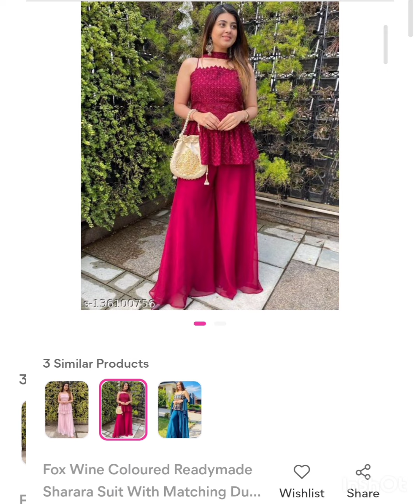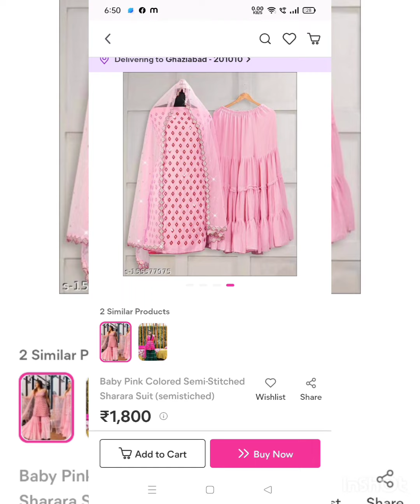Meesho Haul starts from Rs 300 | Meesho new Collection | Meesho Readymade kurti/kurta plazzo set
meesho Haul
kurti plazo